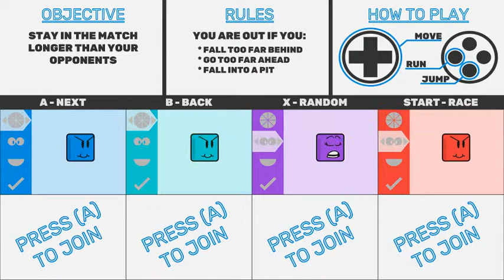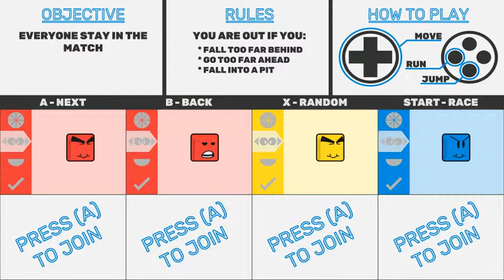Steeplechase Beta Build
The next version of Steeplechase is done! Now at Beta phase, I'll have this all tested and playable soon!

This video looks a little choppy because I was outputting it to a TV and recording it on the same hard drive while the four of us played the game...I don't think my little laptop was very fond of that!